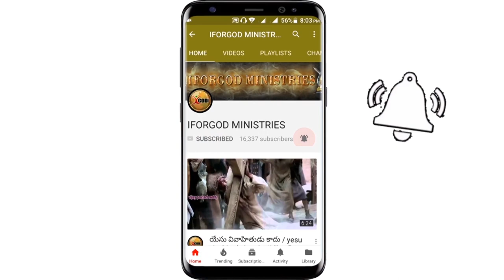విశ్వాసత్యాగమనే భ్రష్టత్వం మహా ప్రమాదమా? | లోకానికి బంధీవా? పరలోక సంబంధివా? | Vijay Anna Message 1